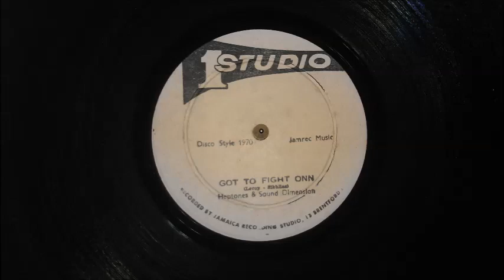Heptones & Sound Dimension - Got To Fight Onn (Studio One 12")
SO 111 A
DSR7610A-DT
flip is Alton Ellis & Sound Dimension - Ain´t That Lovin You